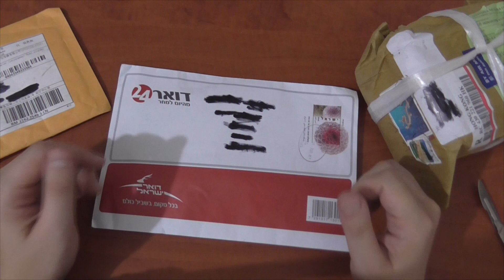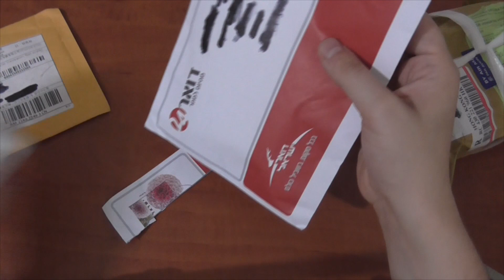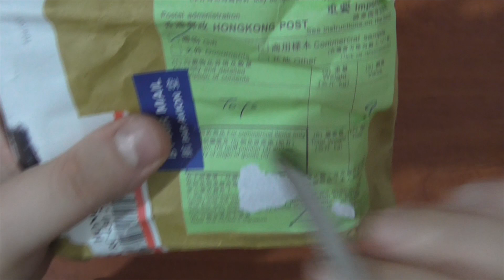אנבוקסינג #16 שעון CASIO מקורי + אנטנת FM לטלפון נייד + כיסוי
אנבוקסינג של שעון מקורי מבית קאסיו,אנטנת FM לטלפון נייד וכיסוי לסוללה חיצונית של XIAOMI.